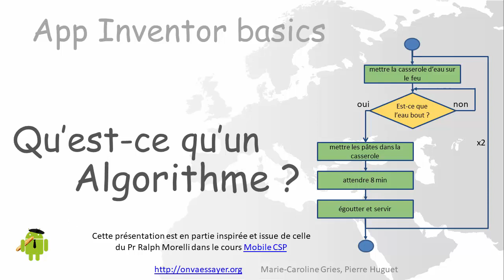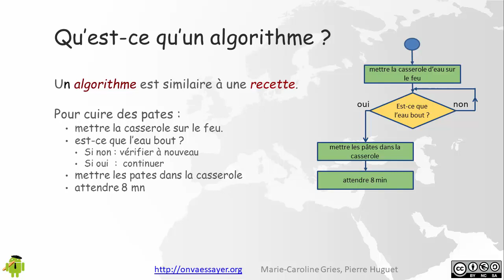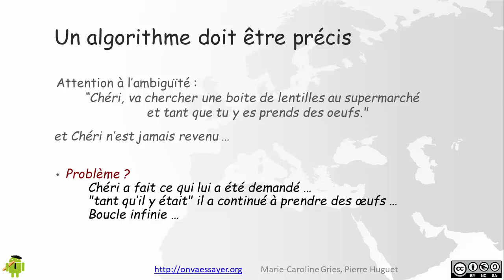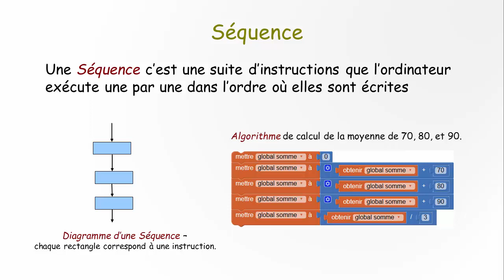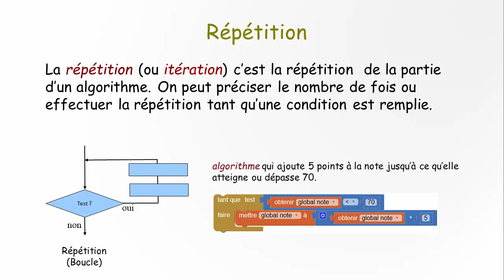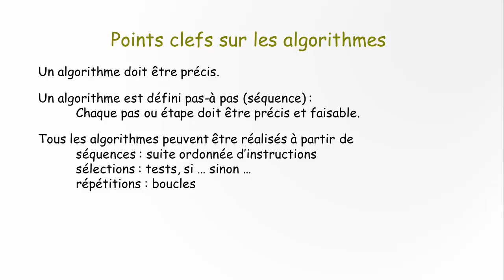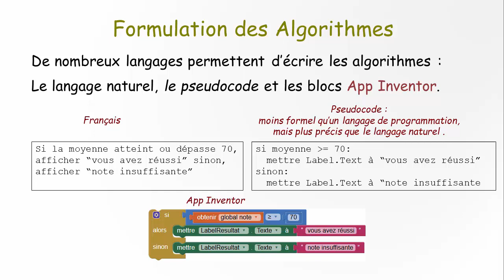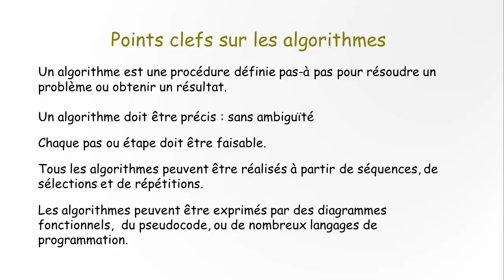Qu'est-ce qu'un algorithme ?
Cette vidéo présente la notion d'algorithme et son utilisation en programmation. Elle s'adresse à des débutants et aborde les notions de langage, pseudo-code, .. et les trois structures de contrôle (séquence, branchement conditionnel et itération) nécessaires et suffisantes à al réalisation de tous les algorithmes.